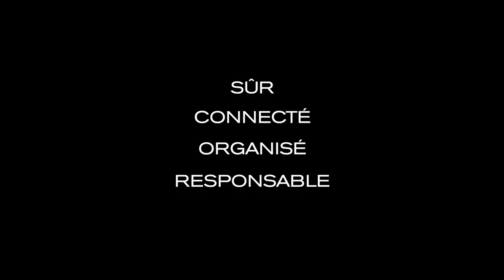Elle Fashion Sac à Dos Antivol de XD Design